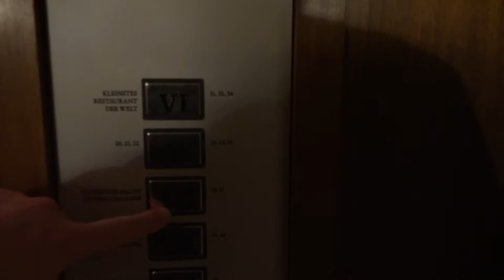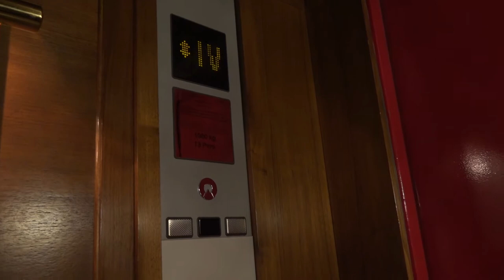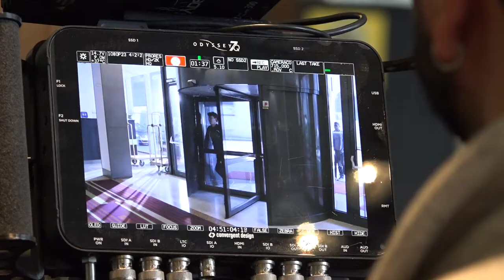The OTHER SCENES |Euro Club making of PART 13|2015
Making of the comedy movie Euro Kings in Salzburg during 2015. This is the last part of my "Behind the Scenes" movies which i have made for AZ Film Studios. It contains a mix of different film locations and scenes in Salzburg. It was a great fun and opportunity to make these short films.